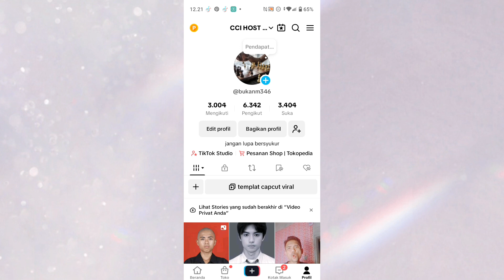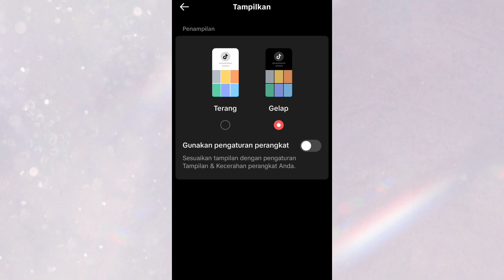Cara mode gelap tiktok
tutorial mode gelap tiktok atau dark screen
cara setting mode gelap di tiktok,
cara aktifkan mode gelap tiktok